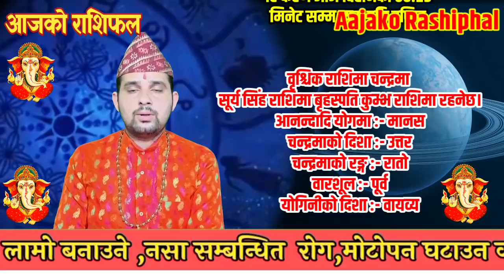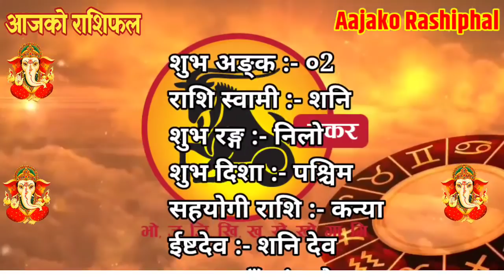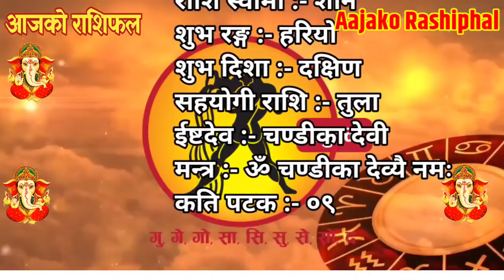Aajako Rashifal Bhadra 28 || Today's Horoscope 13 September 2021 Aries to Pisces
Aajako Rashifal || Aajako Rashifal Bhadra28 || Today Horoscope 13 September 2021 | aajako rashifal 2021 | rashifal today
Aajako Rashifal bhadau 28 (आजकाे राशीफल २०७८ भदौ २८ गते सोमबार)
Aajako Rashifal Bhadau 28 || Today horoscope aries to pisces (2021 Bhadau 28 | September 13) | rashifal today | Dainik Rashifal | rashifal | Aajako Rashifal 2021 || Aajako Rashifal

Aajako Rashifal 2021 Bhadau 28 | Monday, 13 September 2021 | aajako rashifal 2021 | rashifal today

Aajako rashifal 2021 Bhadau 28 | Today's Horoscope 2021 September 13 | aajako rashifal in nepali

Aajako Rashifal 2021 Bhadau 28 | Monday, September 13 2021 | aajako rashifal | rashifal today

Aajako Rashifal 2021 Bhadra | Monday, September 13 2021 | aajako rashifal | rashifal today || Aajako Rashifal || Aajako Rashifal || Aajako Rashifal

Aajako Rashifal
Daily Rashifal
Dainik Rashifal
Aajako Rashifal 2021

Aajako Rashifal 2078 Bhadau 28 | Today's Horoscope September 13 2021 | aajako rashifal | rashifal today | aajako rashifal in nepali | aajako rashifal today | aajako rashifal nepali ma

आजको राशिफल - २०७८ भाद्र २८ गते || TODAY'S HOROSCOPE - September 13, 2021

आजको राशिफल - २०७८ Bhadau २९ गते || TODAY'S HOROSCOPE - September 14, 2021

Aajako rashifal 2078 Bhadau 29 | Today's Horoscope September 14 | aajako rashifal in nepali | today rashi | Dharma

Aajako Rashifal 13 September 2021 Monday | Daily Rashifal | Dainik Rashifal today horoscope | rashifal nepali | Jyotish tika

आजको राशिफल
aajako rashifal
aajako rashiphal
(aajako rasifal)
aajako rasiphal
Bhadau ko rasifal
Aajako rashifal bhadra 28
Aajako rasifal Bhadau 28